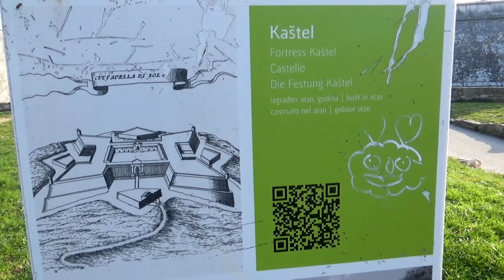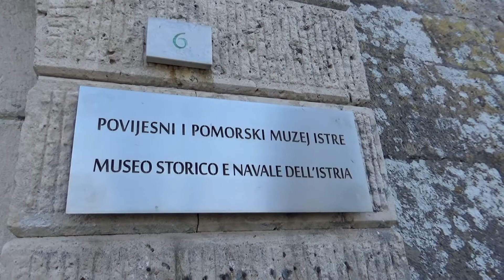Castle of Pula, Pula, Istria, Croatia, Europe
From the upper circular road a branch leads off which leads to the top of a hill, where in 1630 a fortification was built with a quadrilateral plan with protruding pointed bastions placed at the corners. It was built according to the designs of the French military architect Antoine De Ville on commission from the Venetian government. the aim was to defend the city and the port considering its great importance for marine traffic in the upper Adriatic. On the top of the hill even before there must have been a fortification that remained active over time, from the pre-Roman period onwards. The Istrian castles were buildings mostly with defense tasks and it is estimated that even in Roman times there was a small military station on site. The Castle now houses the Historical Museum of Istria.